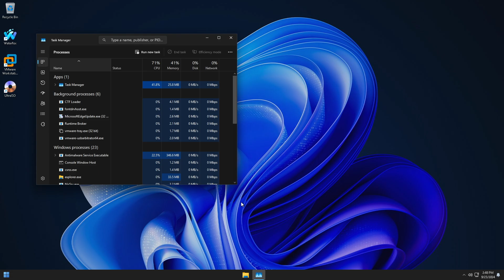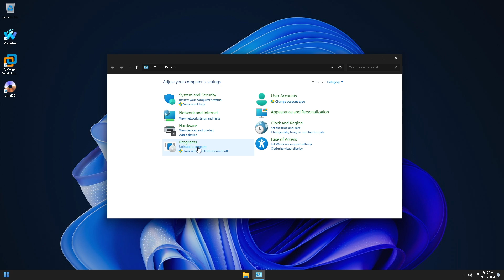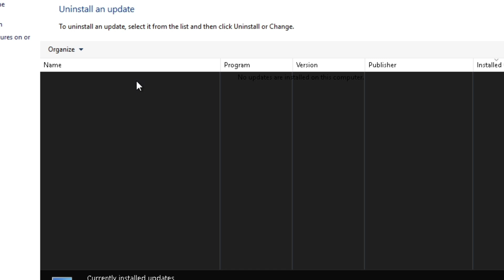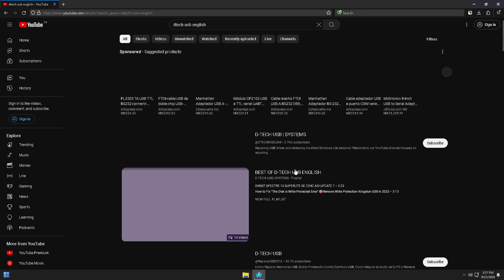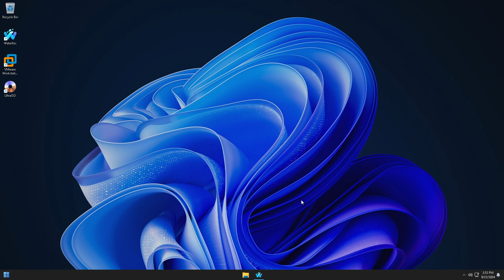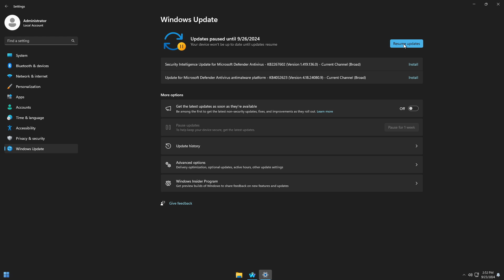How to Install Windows Server 2025 Ultimate Edition: NEW Features & Upgrades!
🎁How to Install Windows 10 Lite Welcome to our in-depth exploration of Windows Server 2025! In this video, we dive into the exciting new features and upgrades that this latest version has to offer. Whether you're an IT professional, a system administrator, or simply curious about the advancements in server technology, this video is tailored for you.

Discover the enhanced security protocols, improved performance metrics, and cutting-edge virtualization features that make Windows Server 2025 a game-changer in the enterprise landscape. We'll also cover the latest updates in cloud integration, container management, and user interface enhancements that streamline your workflow.

Join us as we break down each feature, providing insights on how to leverage them for optimal performance in your organization. Don't miss the chance to stay ahead of the curve with Windows Server 2025!